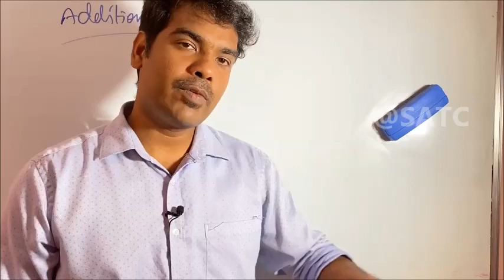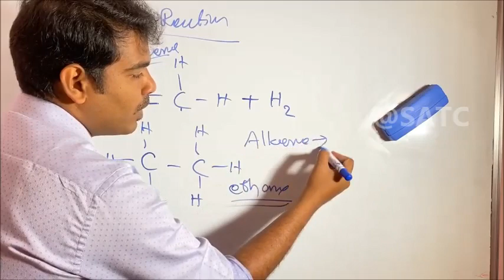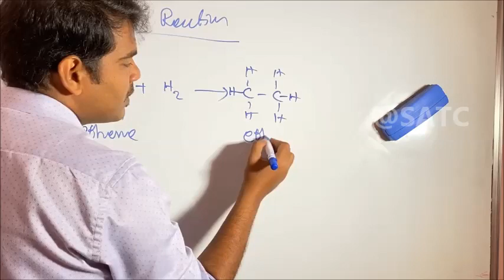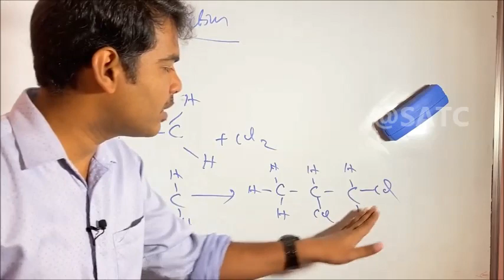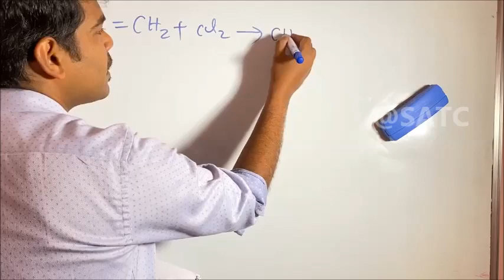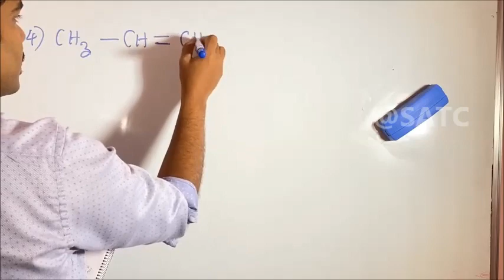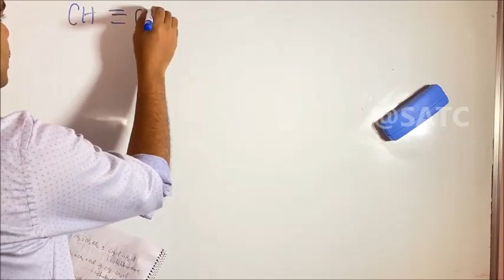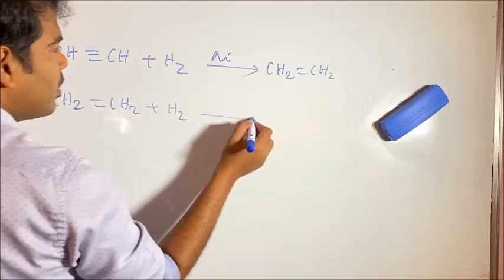Class 10 |chemistry | Chapter 7| Organic Chemistry Reactions|Part 2|Addition Reactions